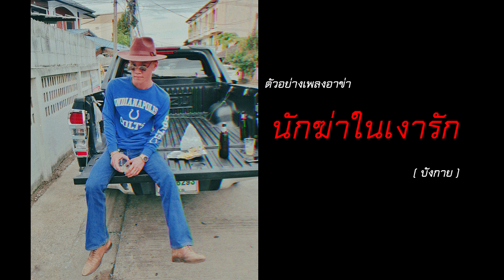ตัวอย่างเพลงอาข่า : นักฆ่าในเงารัก (บังกาย)